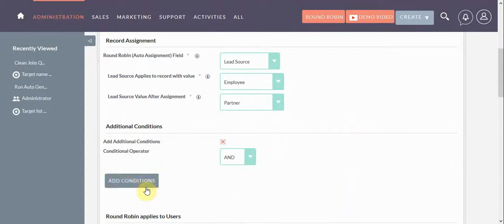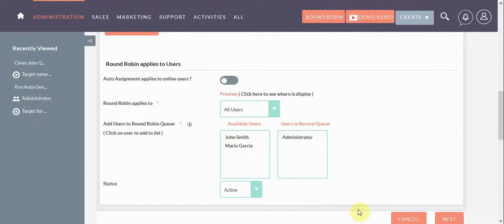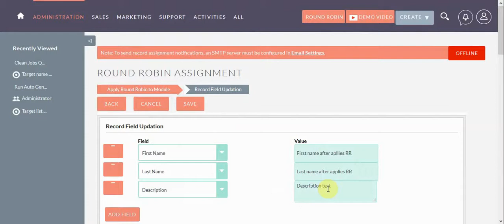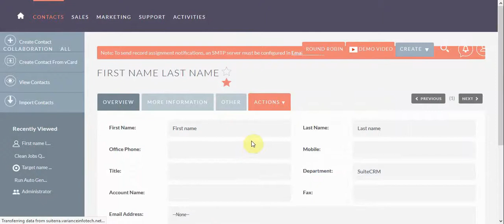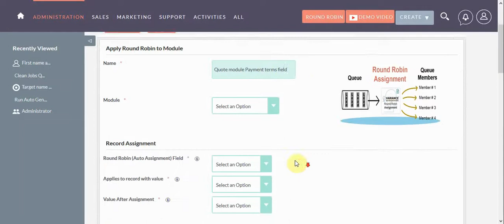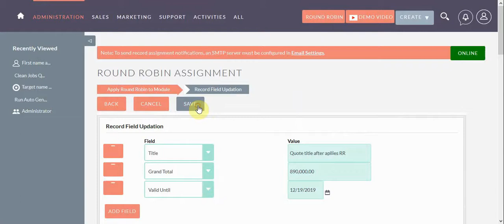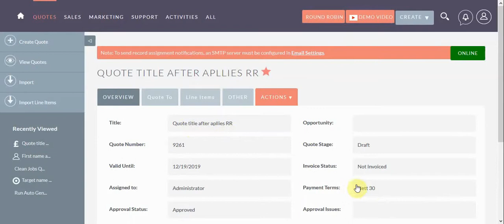SuiteCRM Round Robin Assignment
Check out Setting up Round Robin Lead Assignment in suitecrm. Recently we had a chance to set up a lead assignment process in SuiteCRM using the round robin functionality.